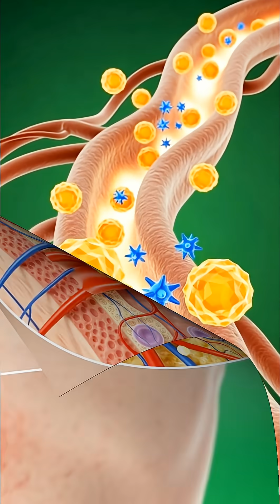🍔Inside Your Body After Eating a Burger Realistic Medical Animation#Burger#HumanBody#DigestiveSystem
Have you ever wondered what really happens inside your body after eating a burger?
In this ultra-realistic 3D medical animation, we take you on a cinematic journey inside the human body to explore how a burger is digested, how nutrients are absorbed, and how it affects your organs, brain, muscles, and energy levels.

You will see:
• How the stomach breaks down a burger
• How nutrients travel through the intestines
• How energy spreads through the body
• The positive effects on the brain and muscles
• And the possible negative effects like fatigue, blood sugar spikes, and stomach irritation

This video is made for educational and visual learning purposes, helping you understand your body in a simple and engaging way. If you enjoy realistic medical animations and food science, don’t forget to support us!

Your support helps us create more amazing 3D anatomical content!